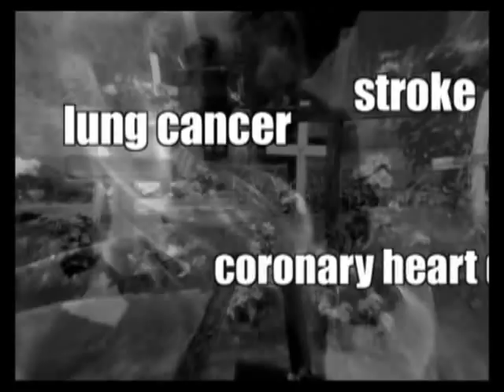Molokai Tobacco-Free Coalition PSA #2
For help to quit smoking in Hawaii, call: 1-800-QUITNOW (784-8669).  Public Service Announcement commissioned by the Molokai Tobacco-Free Coalition with support from the Hawaii State Department of Health, Tobacco Prevention and Education Program.  Video production services provided by Quazifilms Media.